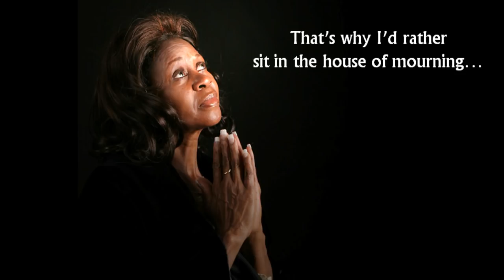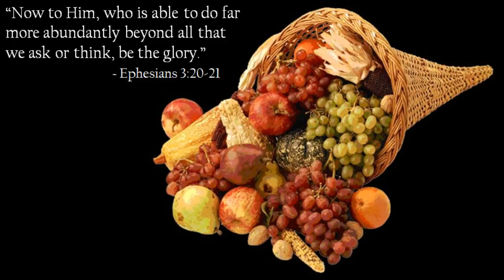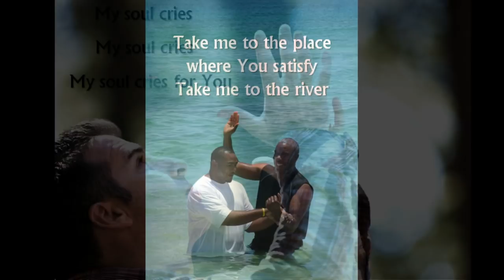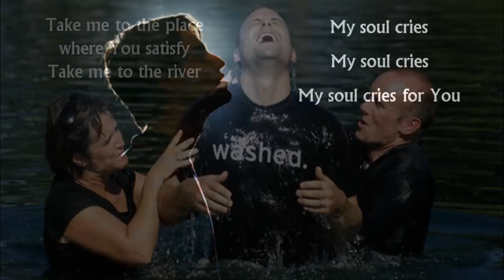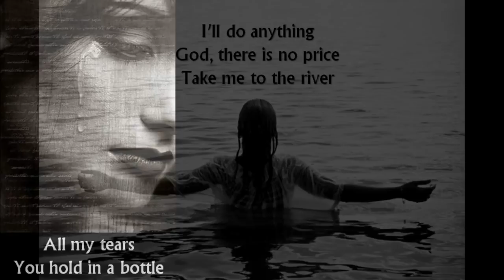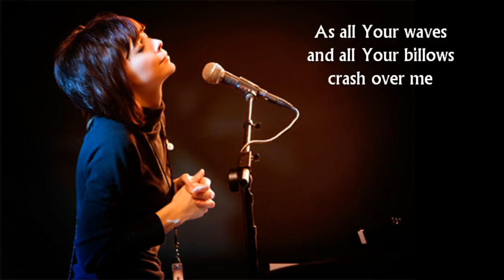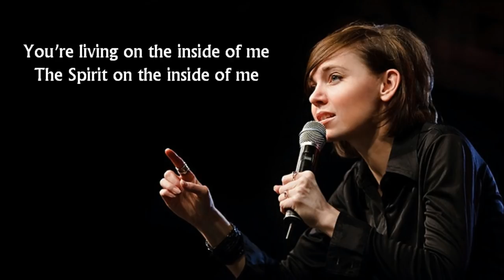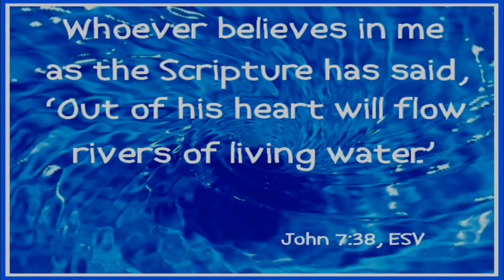Misty Edwards - Soul Cry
When it comes to female Christian artists it doesn't get much more passionate than Misty Edwards. She is a multi-talented woman of God from International House Of Prayer in Kansas City, MO. This is a dramatic and powerful song from her 2009 album "Fling Wide". The song is lyrically and sonically very complex, but one line near the end of the song sort of simplifies and summarizes it all: "I want to fellowship with You". And fellowship on a deep and personal basis.

Co-written by Cassie Campbell. Thank you, ladies!